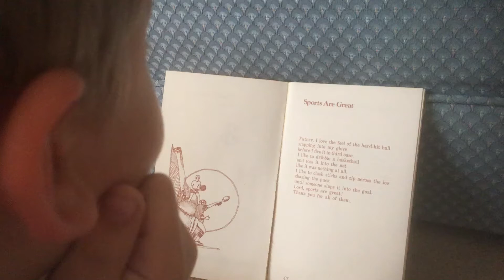Youth Prayer Reading; July 3, 2020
Be blessed. Be a blessing.

CCLI#11419708
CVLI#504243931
GIA/One License#A-731914